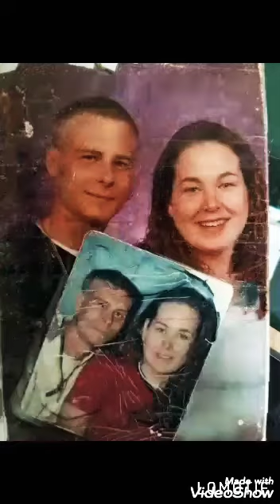17 married years